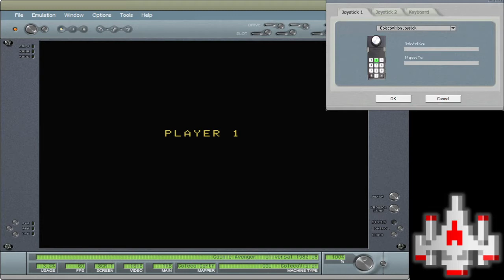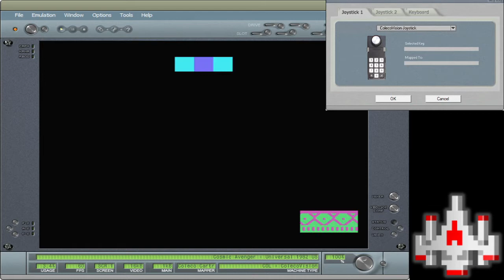Cosmic Avenger - ColecoVision EMU - Skill 2 - 14,450 points